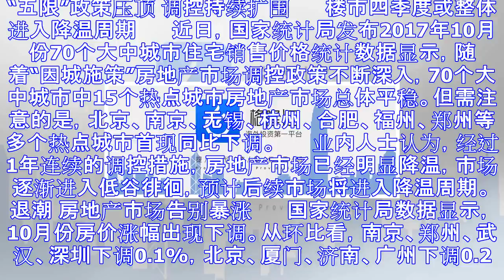“五限”政策压顶 楼市四季度或整体进入降温周期